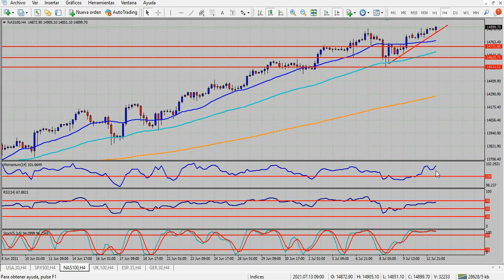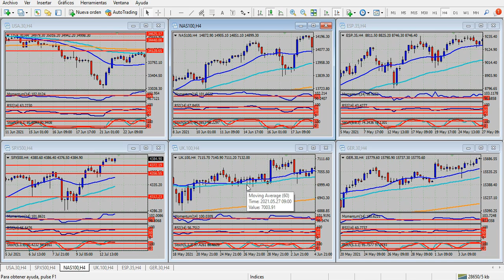Análisis índices bursátiles Martes 13 de julio de 2021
Los datos de inflación definen el rumbo del mercado
Hola Amigos, buen día. Este martes, a las 8:30 del este, se conocerán los datos de inflación minorista de junio. Se tata de una cifra clave para la economía estadounidense, con un alto impacto en los mercados.
La Reserva Federal advirtió, en atención a que los datos de mayo quedaron en el 5%, que deberá modificar su actual política monetaria muy flexible, para comenzar a reducir la compra de bonos y eventualmente aumentar los tipos de interés, aunque en solo en 2023, fecha muy lejana aún.
Los mercados se han volcado al dólar desde entonces, con vaivenes, por supuesto, pero cambiando su anterior perfil que castigaba a la moneda norteamericana. El euro, la libra esterlina, el dólar canadiense y el dólar australiano dejaron de crecer, para comenzar una lenta baja, que se mantiene en estos días. A su vez, la bolsa de Nueva York sufrió una baja modesta con los anuncios del mes pasado, aunque en las últimas sesiones retomó el brillo perdido.
De allí es que las cifras de este martes resultan fundamentales. Los pronósticos hablan de un 0.4% mensual en la medición subyacente, que excluye la energía y los alimentos. La que incluye dichas variables tiene un pronóstico de 0.5%. La medición interanual quedaría alrededor de la anterior, en el 5% en el índice general, aumentando al 4% la subyacente, frente al 3.8% anterior.
Las cifras tendrán un impacto alto tanto en el mercado de divisas, como en los futuros de los índices bursátiles, apenas una hora antes de la apertura de Wall Street. Claro está, con el inicio de las operaciones, la reacción se hará mucho más intensa, por lo que es altamente recomendable esperar unos cuantos minutos después de los informes para tomar acción en el mercado.
El dólar llega a esta instancia con señales mixtas, aunque con un sesgo bajista general. No es tan claro que la moneda norteamericana se vaya a apreciar con los datos de inflación, pese a que una baja también tendrá un límite. La expansión de la variante Delta del virus se está haciendo más tangible, y más allá de cualquier dato macro, una búsqueda de refugio por parte de los inversores va a favorecer, sin dudas, al dólar, como también al yen y, en otra medida, al oro.
El euro cotiza a 1.1849 ante el dólar, con un ligero sesgo alcista para la moneda única, ofreciendo resistencias las zonas de 1.1880 y 1.1915, con soportes en 1.1805, mínimo del día 2 de julio, y 1.1780, mínimos del mes. Los indicadores no ofrecen señales claras, aunque en general se vuelcan hacia sus líneas medias, apuntando a la baja.
La libra esterlina cotiza a 1.3856 frente al dólar, perdiendo posiciones en estas horas de sesión europea, y formando una figura de doble techo, cuya confirmación aparecerá debajo de 1.3840, línea de cuello de la formación. Si se cumple dicha figura, los soportes serán 1.3810 y 1.3770, con resistencias en 1.3910 y 1.3940.
El yen cotiza a 110.32 ante el dólar, con el cruce en tendencia alcista, luego del quiebre de una larga línea bajista, lo cual tuvo lugar el lunes. Las próximas resistencias son 110.60 y 110.85, 50 y 61.8% respectivamente del movimiento 111.64/109.52. Los soportes a seguir son 110.15 y 109.95.
La onza de oro 1808.95 dólares, con una tendencia lateral en el gráfico de 4 horas, pero ofreciendo algunas señales alcistas para este martes. La superación de 1818 dólares, los máximos de la semana anterior, extenderá las ganancias del oro a 1828 dólares. Los soportes, en cambio, se encuentran en 1796 y 1785 dólares.